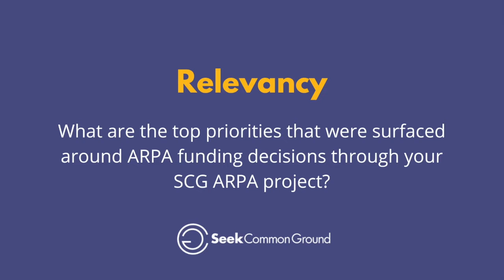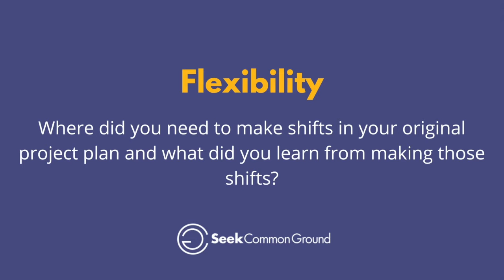ARPA I Action Accelerator: Kentucky Student Voice Team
KENTUCKY STUDENT VOICE TEAM’s Cross Organizing Coordinator, Connor Flick, and Managing Partner, Rachel Belin, share insights and key takeaways from their participation in Seek Common Ground’s American Rescue Plan Act - K-12 School Funding Phase I Action Accelerator which took place from June to August 2021.